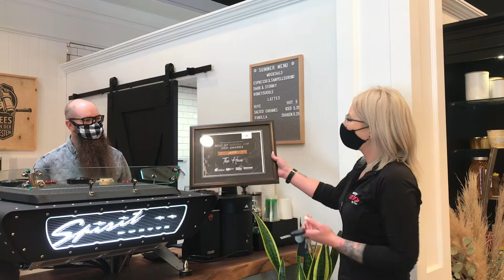Best of Moose Jaw Awards - Best Coffee, The Hive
We invited Moose Jaw to vote for their favourites in a variety of categories with the Discover Moose Jaw and Hub Meats Best of Moose Jaw Awards. These are the 2021 Winners!